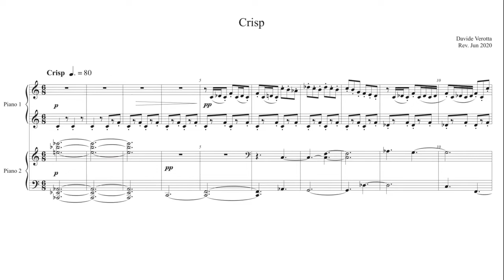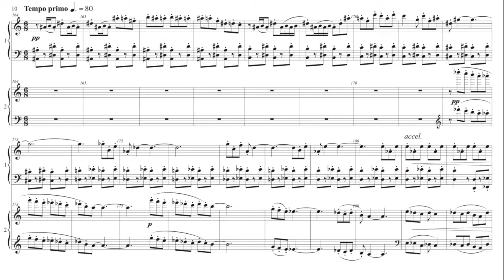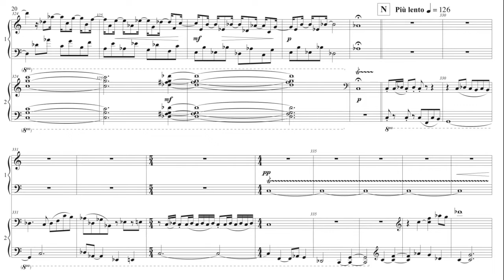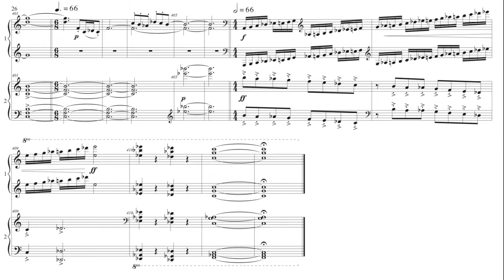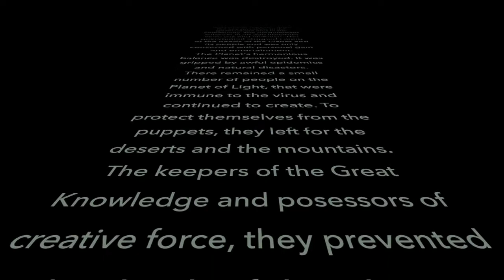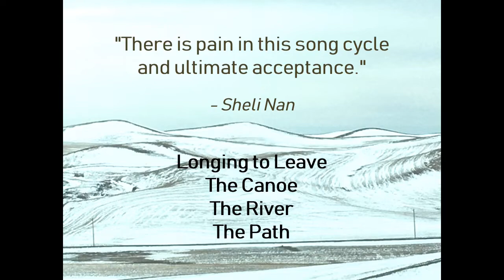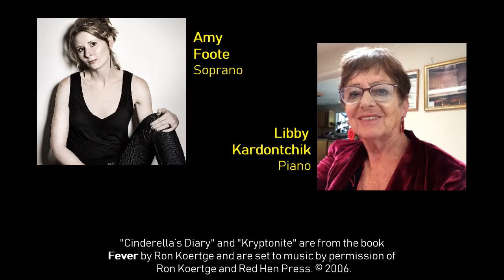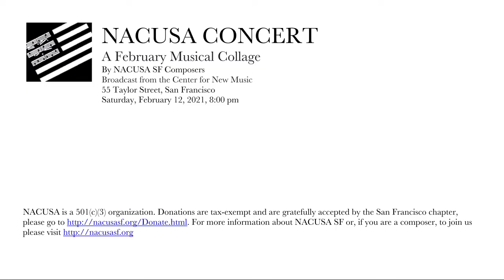NACUSAsf: A February Musical Collage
A FEBRUARY MUSICAL COLLAGE
Presented by the San Francisco Bay Area Chapter of NACUSA
Broadcast February 12, 2021 from
The Center for New Music, San Francisco

---PROGRAM---

00:00:21  Davide Verotta  -  "Crisp"
                 Keisuke Nakagoshi, piano
00:11:55  Simon Bokman  -  "Ballet-Sonata for Piano"
                 Irina Behrendt, piano
00:29:25  Sheli Nan  -  "Journey--The Song Cycle"
                 David Grogan, baritone; Charlene Sutton, piano
00:41:40  John Bilotta  -  "The League of Minor Characters"
                 Amy Foote, soprano; Libby Kardontchik, piano
00:47:50  Jacob E. Goodman  -  "Variations on a Theme of Beethoven"
                 Libby Kardontchik, piano
01:01:16  Greg Steinke  -  "Colvin House Haunts"
                 Charmian Stewart, violin; Anne Lerner, violoncello
01:10:22  Greg Bartholomew  -  "Cornices"
                 Monica Smythe, flute; Chris Aagard, oboe;
                 Matthew Weiss and Melinda Minch, violins;
                 Susanna Haley, viola; Aaron Nation, cello